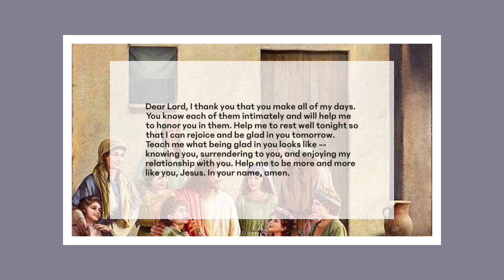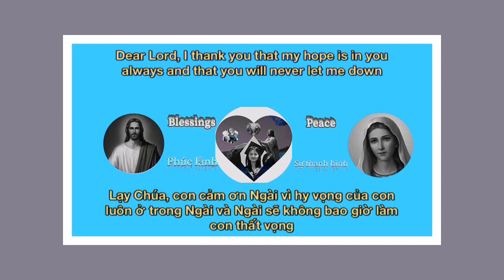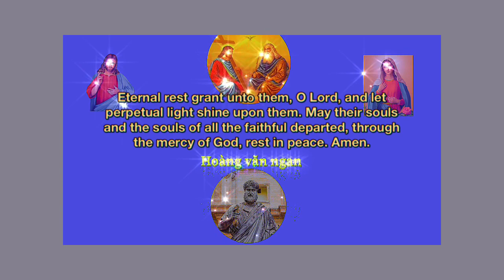Keep praying 147